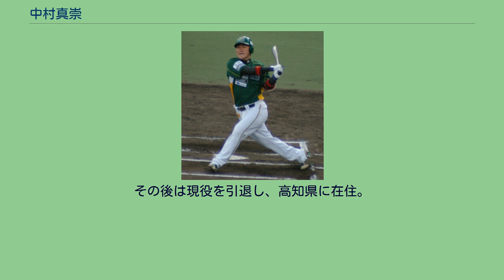中村真崇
中村 真崇（なかむら まさたか、1983年11月7日 - ）は、福岡県北九州市出身の元プロ野球選手（外野手）。
右投右打。
NPBでは育成選手であった。
東筑高時代は、甲子園出場経験は無し。
同級生に山本翔（元広島東洋カープ）がいる。
高校卒業後は、関西学生野球連盟に加盟する立命館大学に進学。
3年時の春に外野手のレギュラーに定着すると、4番を務めリーグ戦優勝に貢献。
自身は、外野手でのベストナインに選出された。
第53回全日本大学野球選手権大会に出場したが、初戦敗退に終わった。
3年時の秋は、三塁手としてプレー。
4年時は、主将としてチームを引っ張った。
リーグ通算64試合に出場、204打数59安打、打率.289、2本塁打、23打点。
大学卒業後は、社会人野球のJR東海に入社。
1年目の2006年から、第77回都市対抗野球大会に出場するも2回戦で敗退。
2年目の2007年は怪我で試合に出られず、また当時の監督だった家接順也の「プロを目指す場所ではない」という方針の元でのチームプレーばかりを徹底させる練習に疑問を感じ、3年目の2008年途中に退社。
2008年9月3日、地元球団である四国・九州アイランドリーグの福岡レッドワーブラーズに入団。
2年目の2009年、4番として打率.361を記録。
首位打者のタイトルを獲得し、一塁手でのベストナインに選出された。
このときの打率.361は、当時リーグのシーズン記録であった。
同年のシーズン終了後、球団が経営難により翌シーズンからのリーグ戦参加の休止を表明していたため、それに伴う救済ドラフトで香川オリーブガイナーズへ移籍。
2010年は、5月に骨折で戦線離脱したものの、復帰してから首位打者争いを繰り広げる。
最終戦で逆転され、2年連続での首位打者獲得はならなかったが、リーグ2位の打率.343の成績を挙げた。
また、2年連続でベストナインに選出された。
2011年は、キャプテンとしてチームを引っ張り、打率.303、10本塁打を記録。
また、外野手としてベストナインに選出された。
2011年10月27日、プロ野球ドラフト会議で広島東洋カープから育成2位指名を受けた。
同年11月7日、自身の誕生日に契約した。
2013年10月1日付で球団から戦力外通告を受けた。
10月31日、自由契約公示された。
その後は現役を引退し、高知県に在住。